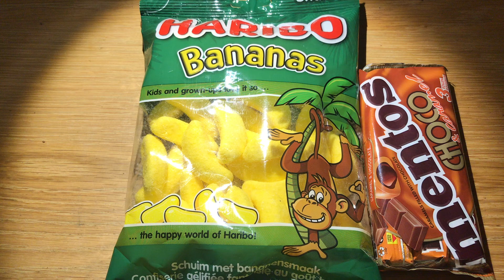Munches From Holland Review UK.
Hello everyone  today we be try some munches from Holland: Haribo Bananas Jelly Beans & Mentos Choco Caramel. Hopefully enjoy this little video thank you very much and happy New Year